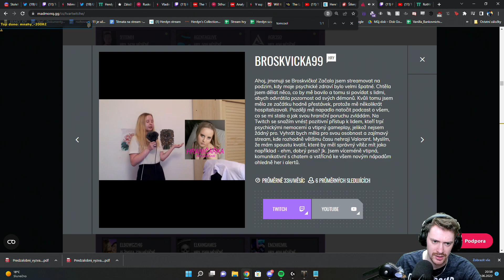Herdyn — 😂​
Skvělé klipy české scény! Chceš vidět více klipů od největších streamerů české a slovenské scény?